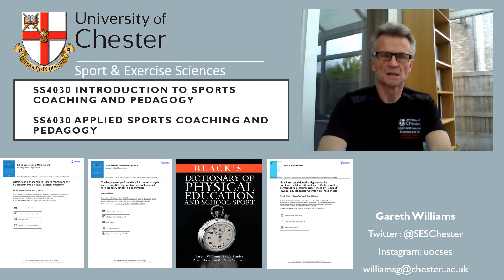Introduction to lectures: Gareth Williams